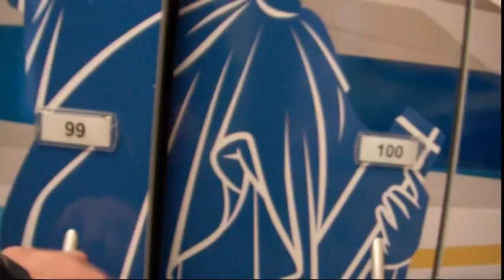Zell am Ski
Ski schule on the Schmitten, Schmittental, Zell am See, Austria